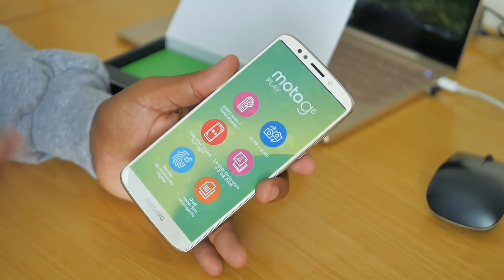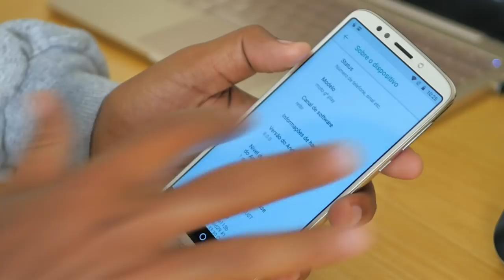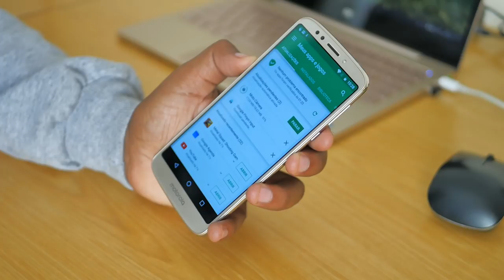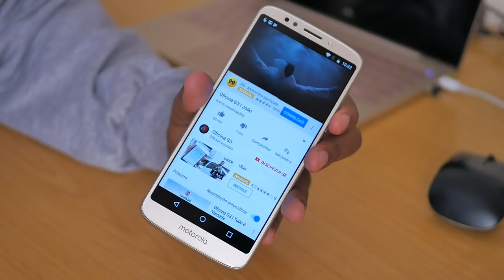AGORA SÃO 3GB DE RAM E DISPLAY 18:9 - MOTO G6 PLAY